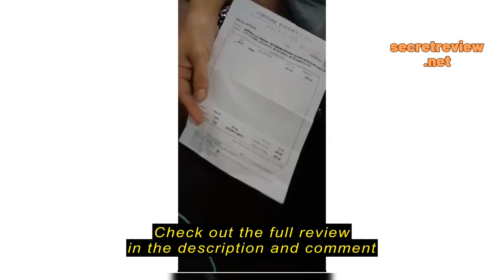Review Hanabishi Flat Iron HI80T Non-stick Teflon Sole Plate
Hanabishi Official

Hanabishi Flat Iron  HI80T Non-stick Teflon Sole Plate